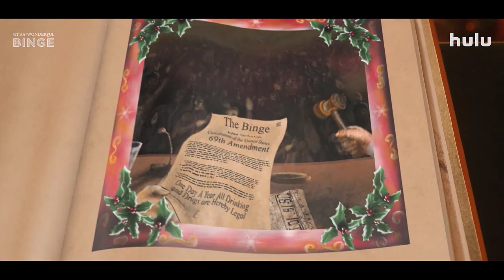TRAILER ITS A WONDERFUL BINGE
Take a first look at the holiday romp and stream it on December 9.

This year The Binge happens miraculously on Christmas. Unleashing a new holiday adventure featuring magical storybooks, catchy songs, and more.